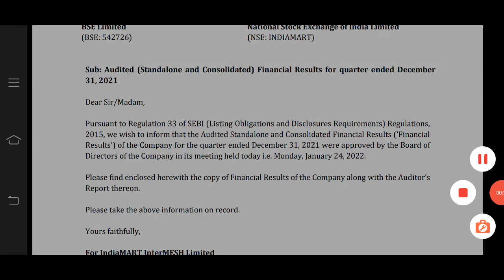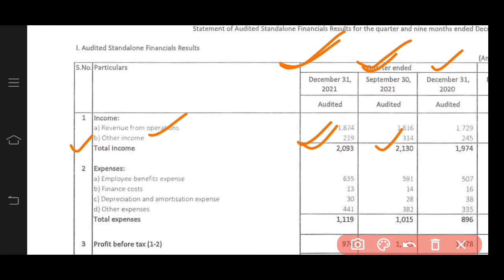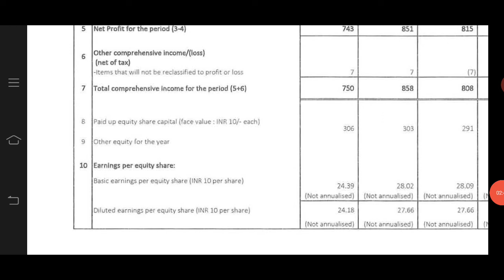Indiamart Q3 Result 2022 | Indiamart Q3 Result Overview | Indiamart Share News | Target Bullseye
Dear Traders,

1. Name
2. Phone no
4. Customer ID

In this video, we have covered the detailed analysis of Indiamart Q3 Result. You will get an overview of the Indiamart Share Latest News, Indiamart share dividend.